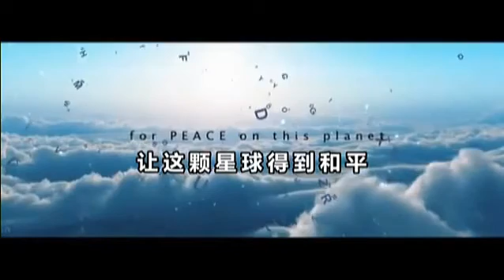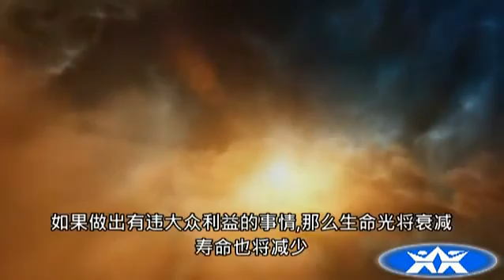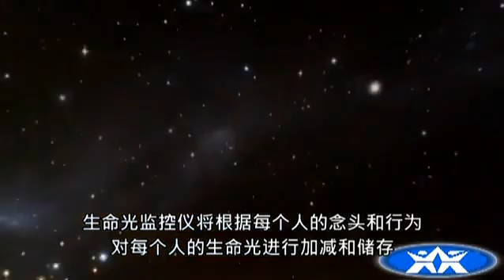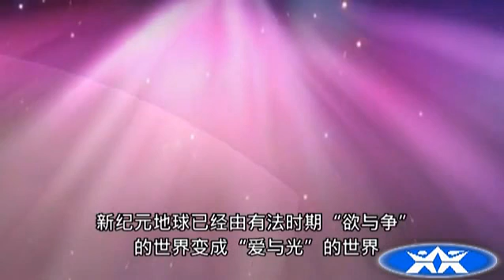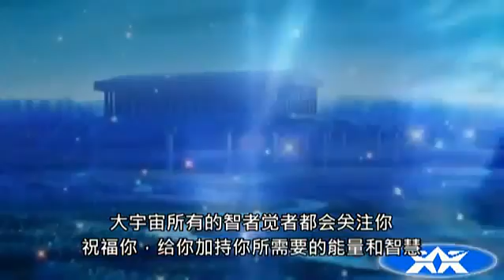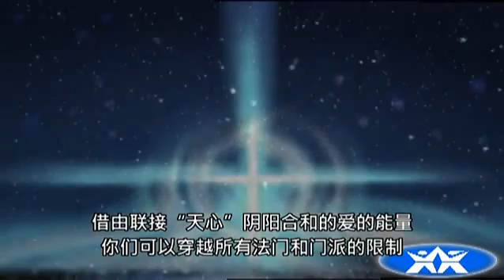人类父母给地球孩子的一封信